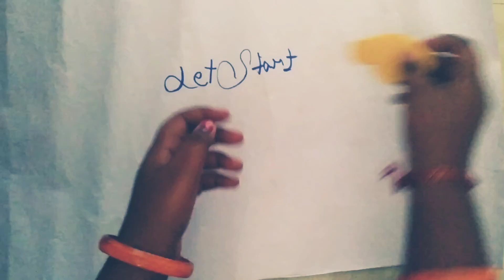how to make a paper pen